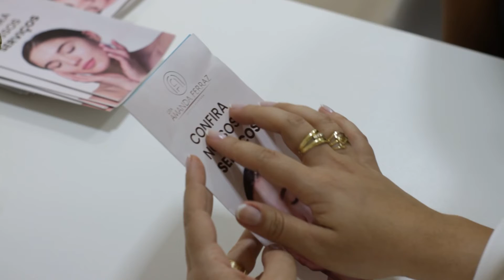Amanda Ferraz - Rio das Ostras | Rio de Janeiro